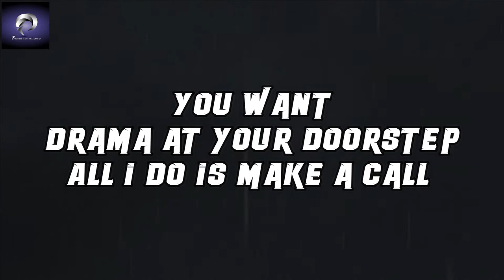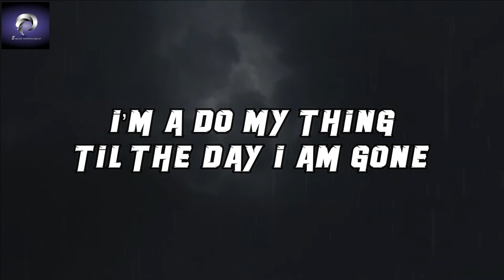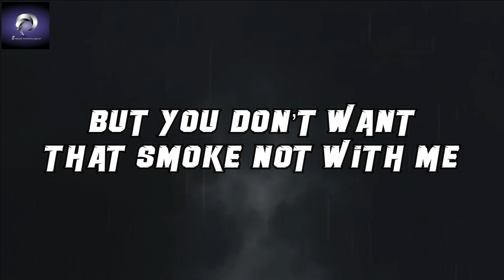HUMPHREY BOGARD -T.O.P lyric video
HUMPHREY BOGARD is making his mark in the music game doing it big whit his hit record T.O.P